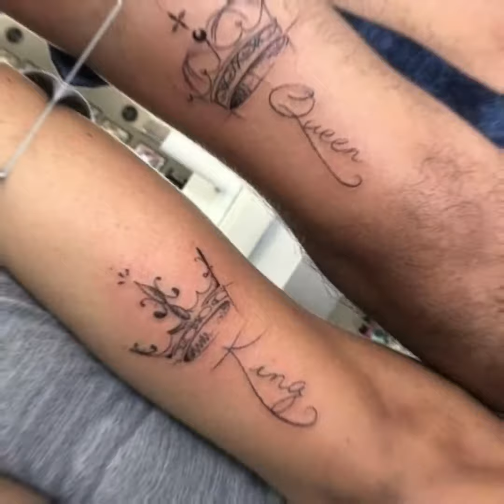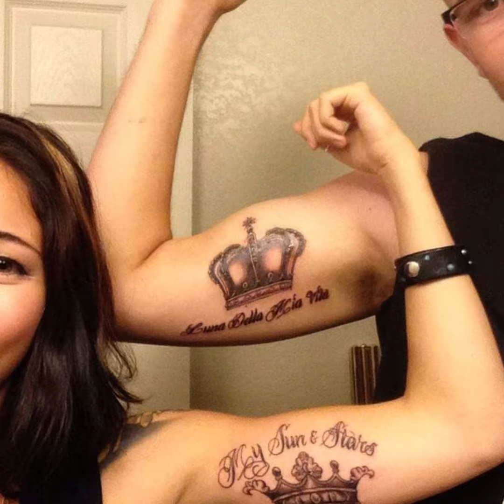couple tattoos, matching tattoos, tattoos|| King and queens tattoos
couple tattoos, matching tattoos, tattoos